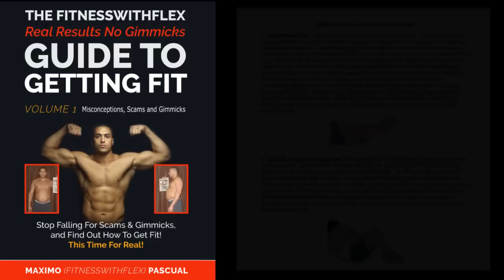Ever Wonder Why You Haven't Reached Your Fitness Goal Yet?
Real Results! No Gimmicks!

ACCELERATE YOUR WAY TO A NEW BODY:

This is a Groundbreaking Book Written By Maximo (FitnessWithFlex) Pascual A Body Transformation Expert That Reveals What It Takes To Get Fit (Without Falling For Fitness Misconceptions, Scams or Gimmicks Ever Again!)

If You Are Tired Of Wasting Money On Scams And Gimmicks Claiming To Get You Fit Then This Is The Book For You.  In Order To Tet Fit You Need To Know Why All These Fitness Misconceptions, Scams And Gimmicks Don't Work So That You Can Have An Open Mind Of What It Really Takes To Take Fit.

We cover many common questions like Should you train abs every day to get abs? Will Gastric Bypass surgery really help you reach your fitness goal? What Is The Best Diet To Give You The Fastest Results,Fad diets, Waist Trainers, Body Wraps, Supplements, and many other Fitness misconceptions, scams and gimmicks.

Becoming fit, strong and good looking is not as hard as you might think – neither is it something just a few “genetic-freaks” are destined to accomplish. Anyone can become fit with the right guidance.No matter if you're Male or Female, building a body you are proud of is actually a simple step-by-step process. When you separate what REALLY works and what doesn’t work, you can get ripped, lean, or fit effortlessly.

This Book Is A Must Have For You:

•    If you are new to working out and are losing motivation because you don't know where to start or what to do

•    If you are tired of spending a fortune on overpriced supplements/workout routines without seeing results…

•    If you no longer want to waste your time and energy listening to ineffective methods and contradictory advice…

•    If you want to build a body you can be proud of, 365 days a year – not just when you diet…

This book is the first volume of many more to come, This is a series that is dedicated to tell you THE TRUTH ABOUT FITNESS.

Generally, it’s a must read if you want to understand what works and doesn't work in your pursuit to getting fit. Be on your way to achieving that chiseled, impressive physique you see in magazines, but WITHOUT spending tons of money on hyped courses or losing your sanity on the way to building a great body.

I know How To Avoid Common All These Fitness Misconceptions, Scams & Gimmicks In The Fitness Industry.
With over 15 years of experience in fitness as well as servicing hundreds of clients from all over the world and being overweight once myself, I know what it takes to get fit, and how to stay fit.

The truth is that if you knew and avoided  the most serious/common mistakes people make, you could accelerate your way to your new body.

This book shows you how. The ONLY thing standing between you and the body you always dreamt of is just one single click.

***Any State, Any Country***